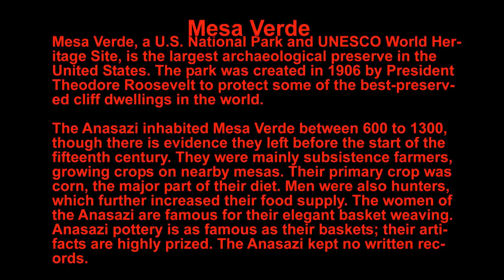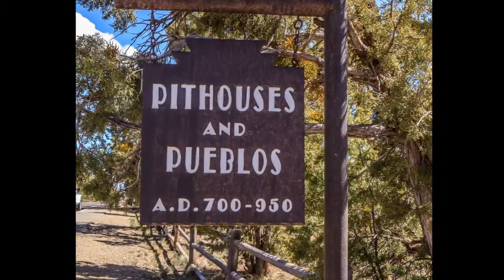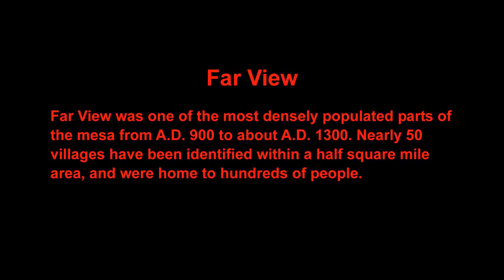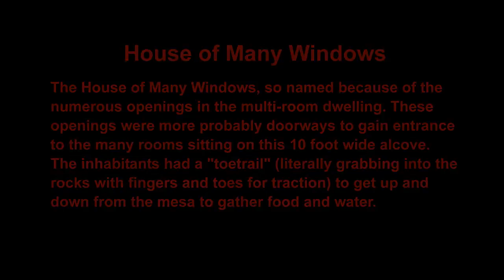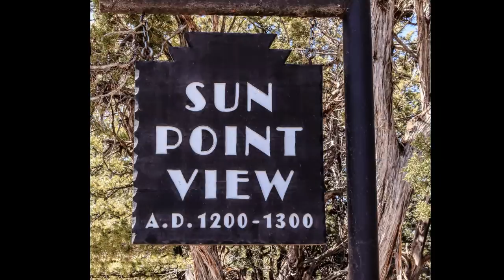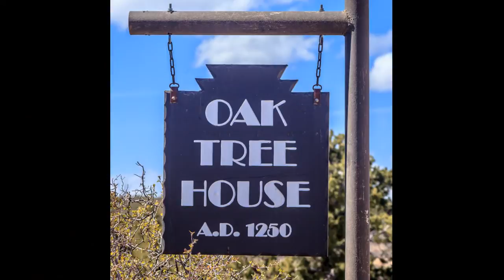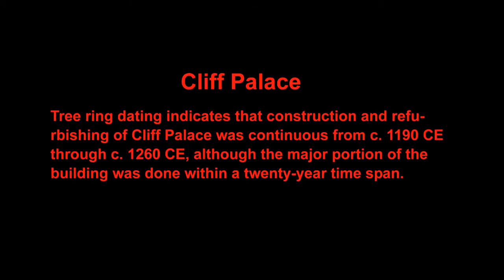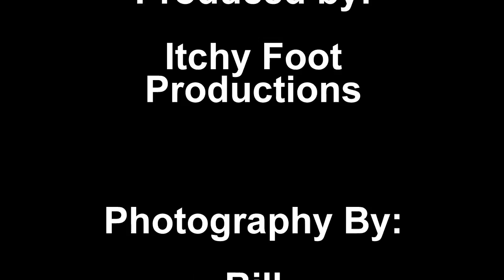Mesa Verde National Park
Mesa Verde a U.S. National Park and UNESCO World Heritage Site is the largest archaeological preserve in the United States. The park was created in 1906 by President Theodore Roosevelt to protect some of the best-preserved cliff dwellings in the world.
The Anasazi inhabited Mesa Verde between 600 to 1300, though there is evidence they left before the start of the fifteenth century. They were mainly subsistence farmers, growing crops on nearby mesas. Their primary crop was corn, the major part of their diet. Men were also hunters, which further increased their food supply. The women of the Anasazi are famous for their elegant basket weaving. Anasazi pottery is as famous as their baskets; their artifacts are highly prized. The Anasazi kept no written records.
By the year 750 the people were building mesa-top villages made of adobe. In the late 1190s they began to build the cliff dwellings for which Mesa Verde is famous.  These construction and water-related activities lead archaeologists to speculate that climatic change and increased population placed the communities under stress. The ancient people of Mesa Verde left the area in the late 1200s, possibly in response to a 24-year regional drought.  People in the entire Four Corners region were also abandoning smaller communities at that time, and the area may have been nearly empty by AD 1300.  Having left the Mesa Verde area, the people of Mesa Verde moved south to southern Arizona and New Mexico.  Since then, there is evidence of Native Americans hunting in the Mesa Verde area. There is no evidence, though, that anyone lived in the cliff dwellings or pueblos after the Ancient Puebloan people.